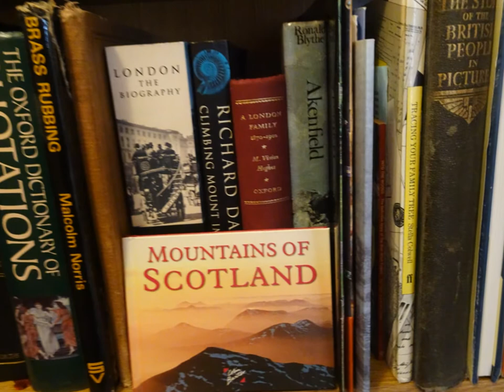A Walk Thru the Woods To Sand Bay & Back, Part II, 'The Kewstoke Track To The Beach' by Sheila, Dec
The walk continues down the main track towards the village of Kewstoke but I turn off further down for the beach at Sand Bay What a contrast to earlier in the year when the Covid-19 Lock Down brought people in their droves to this area what was normally a very quiet unknown area suddenely became the place for people to come and exercise and enjoy the beauty this lasted most of the Summer BUT now a return to normal---peace and space--Sand Bay has always been a much quieter area than WSM---very basic facilities and parking---no glitter or glamour--no MacDonalds etc. bring a picnic and an umbrella. anyway the walk thru the wood was blissful---the trees asleep ready for Winter. beautiful trees. I love trees...